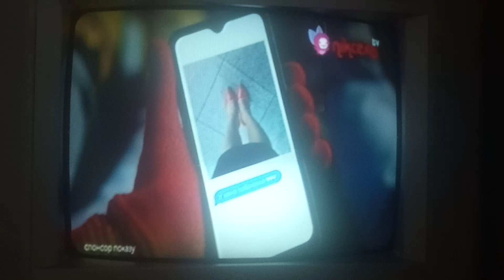Спонсорская реклама "Tess" (Піксель TV, 06.07.2021)